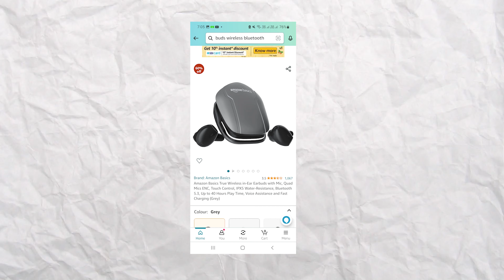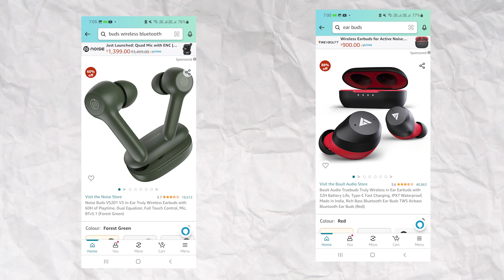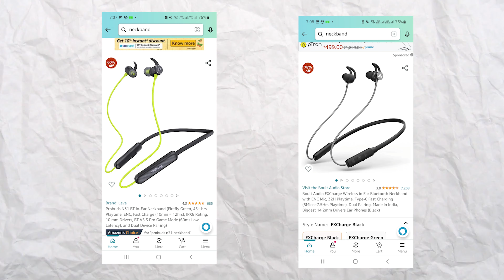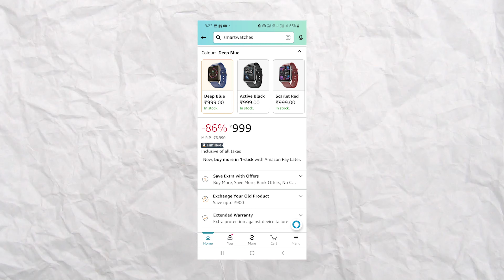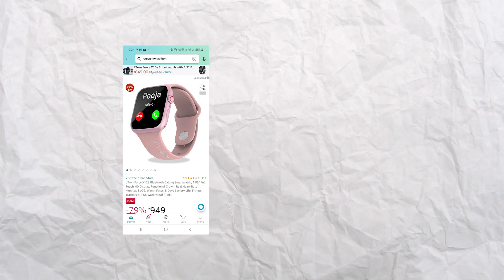जल्दी करो 🔥 Amazon Sale Best TWS Nekbands Smartwatch इतने सस्ते 😲 लूट लो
Dosto agar aap log Aane wale amazon sale ke anda best TWS/Ear Buds, Neckband, ya firs smartwatch dund raahe ho to aap ekdam sahi video pe aaye ho. Yaha maine 1000 Rs ke under best deal detail me discus ki hai.

Neck Bands
Amazon Basics Neckband
Ptron Neckband
Mivi Neckband
ProBuds Neckband
Boult Audio Neckband

Smartwatches
Boat Smartwatch
Noice Smartwatch
Fire Bolt Smartwatch
Ptron Smartwatch
BeatXP Smartwatch

Video Sections
00:00 Introduction
00:19 Best TWS/Ear buds Under 1k
01:30 Best Neckbands Under 1000 Rs
02:46 Best Smartwatches Under 1000 Rs

Dosto maine yahape different brands ke TWS, Ear buds, Neckbands, or Smartwatches discount ki hai, Jaise ki ptron ke trafse aane wale tws, neck bands, and smartwatch, Noice, Boat, Amazon Basics, etc..
 Ye deals aapko anewale Amazon sale ke andar bhari discounts ke sath milane wali hai jinhe aapko jarirse grab karana chahiye.

Best TWS/Ear Buds Under 1000 Rs
Sabase pehale number pe aate hai Amazon Basic ke tarafse aane wale Ear Buds, touch support or long battery ke sath ye is amazon sale ke amdar aapko mil jayege.
Dusare number pe aate hai Ptron Ear Buds, Heavy discount or good battery life aapko yaha 1k rs ke andar amazon sale me offer ki ja rahi hai.
Third number pe hai FireBolt Ear Buds ye bahi aappko 1000 rs me Amazon sale ke andar diye ja rahe hai.

Best Neck Bands Under 1000 Rs
First number pe hai Amazon Basics Neckband, jo aapko amazon sale me jarurse check out karane chahiye.
Second number pe hai Ptron Neckband, amazon sale me inake upar bhari discount aapko milane wala hai.
Third number pe hai Mivi Neckband ab aapko ye acche discount or offer ke sath amazon sale ke andar milane wale hai.

Best Smartwatches Under 1K Rs
Sabase pehale aati hai Boat Smartwatch Bluetooth calling or exiting features in smartwatch pe aapko milane wale hai amazon sale ke andar.
Dusare number hai Noice ke tarafse aanewali Smartwatch jo aapko amazon sale me bhari discount ke sath milane wali hai.
Third number pe hai Fire Bolt Smartwatch jise aapko amazon sale me jarurse capture karan chahiye.